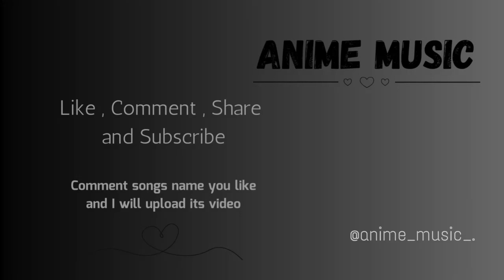Reason | original audio | by XO Team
Reason by XO Team
original audio.